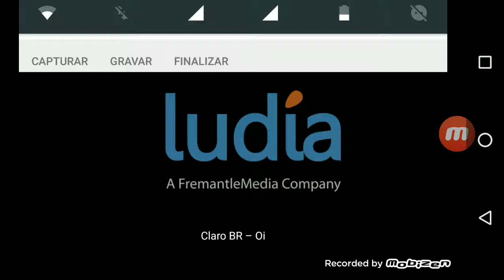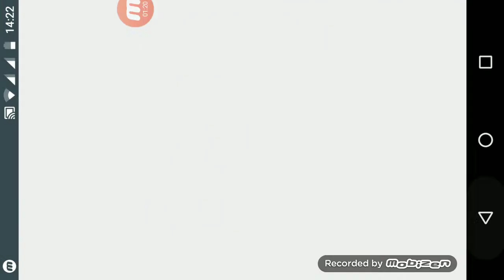17 de março de 2019